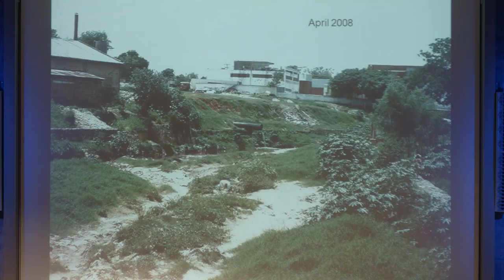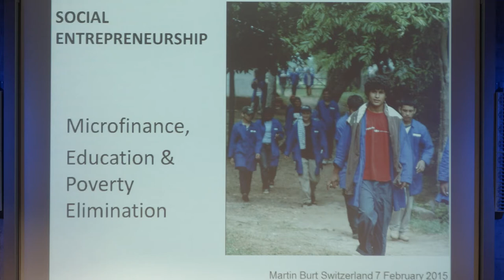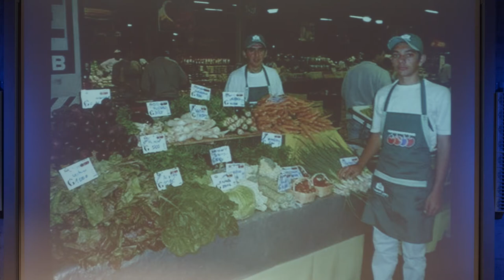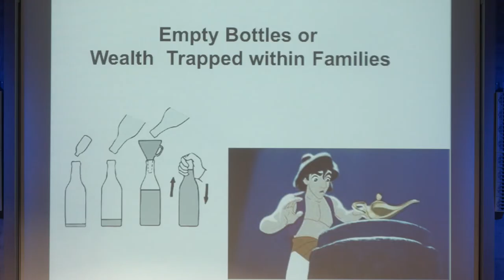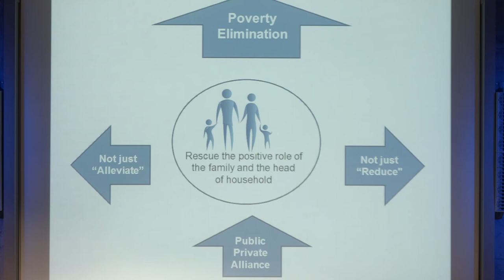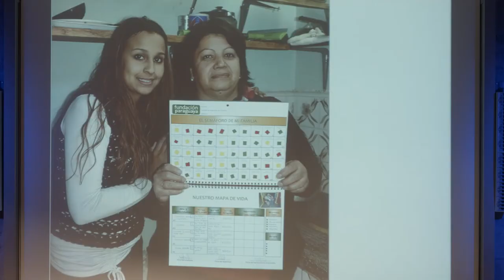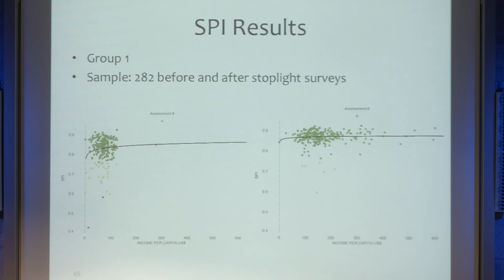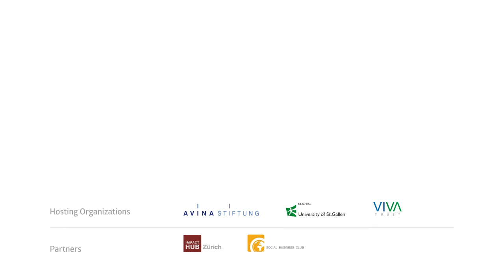Martin Burt (3rd Day)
Martin Burt is founder (1985) and CEO of Fundación Paraguaya. He is currently developing two social innovations—self-sufficient schools for chronically unemployed rural youth and „Poverty Stoplight,“ a methodology that allows poor families to self-diagnose their level of poverty across six dimensions and develop a customized plan to overcome not only income-related poverty, but also deprivations in other respects with a matrix of 50 indicators. He is visiting professor in Social Entrepreneurship at the American University of Nigeria and Worcester Polytechnic Institute and Adjunct Assistant Professor at Tulane University. He is the author of several books on economics, development, education, and poetry, and has received numerous awards such as Schwab Foundation for Social Entrepreneurship, Skoll Foundation, AVINA Foundation, Nestlé 2012 Shared Value Award, UNESCO, Global Development Network GDN, BBC World Challenge, and Synergos and Eisenhower Fellowships. He was earlier an elected Mayor of Asunción and served as Vice Minister of Commerce and Chief of Staff to the President of Paraguay.